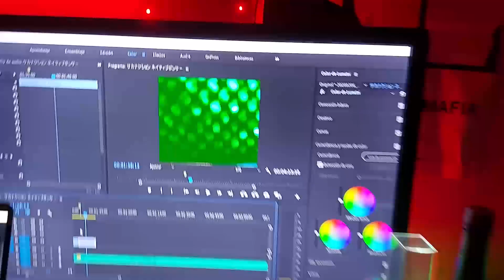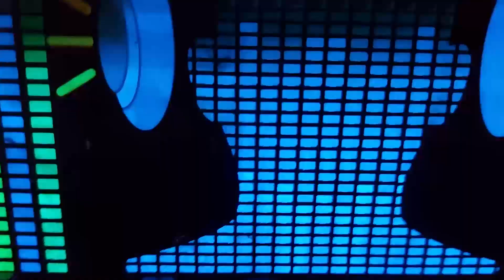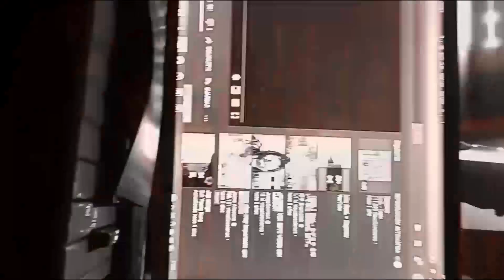n i g h t s .